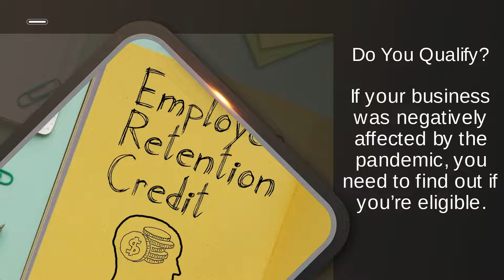How Much Can You Claim With ERTC? Find Out If You're Eligible For Tax Credits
Finding out if you're eligible for the ERTC program has never been easier, and you can learn everything you need to know in this short video created by Scott Hall and ERTC Today. to learn more about eligibility, or to get pre-qualified today.